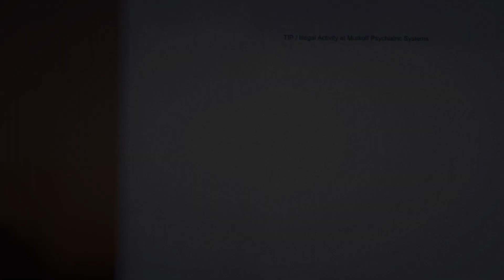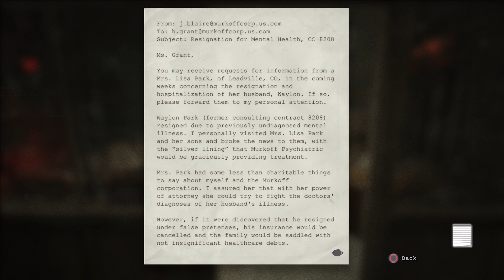I don’t like outlast